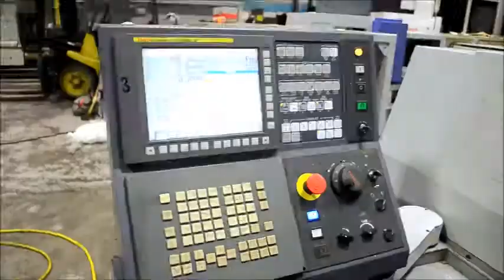Star SR20J 2012